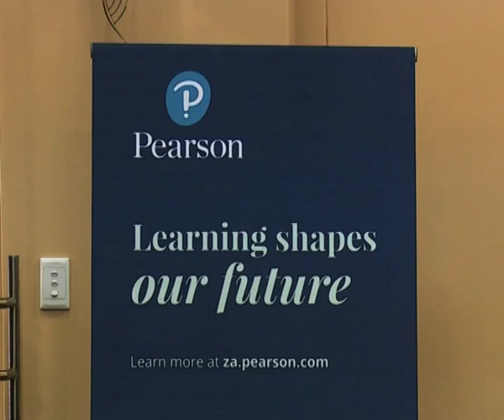Urgent need to bring religious education back to schools-NBC